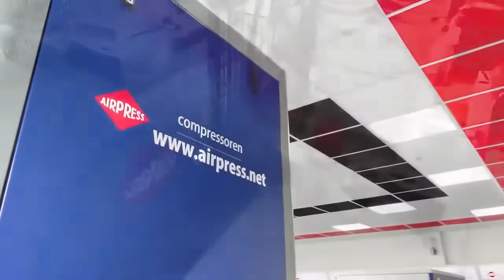Airpress Polska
Jesteśmy firmą która na rynku pneumatycznym działa już od 1938 roku. W przeciągu tak długiego okresu zdobyliśmy zaufanie naszych klientów zarówno w Polsce (gdzie marka AIRPRESS znana jest od ponad dwudziestu lat) jak i za granicą. Nasza wykwalifikowana kadra zapewnia w pełni profesjonalny serwis sprzedawanych przez nas urządzeń dostępny w każdym miejscu w kraju.
Nasi pracownicy biorą sobie za punkt honoru, aby oferowane Państwu urządzenia cechowały się bardzo niskimi kosztami eksploatacji (zarówno w zakresie obsługi serwisowej jak i napraw głównych) wśród dostępnych na rynku urządzeń renomowanych producentów, przy jednoczesnym zachowaniu najwyższych standardów i norm, które stawiają Nas wśród liderów rynku pneumatycznego na terenie całej Europy.
AIRPRESS jest przedsiębiorstwem specjalizującym się w różnego rodzaju produktach pneumatycznych począwszy od pistoletów lakierniczych, przez sprężarki śrubowe, tłokowe czy też wyciszane, narzędzia pneumatyczne, instalacje pneumatyczne, osuszacze powietrza, filtry i mikrofiltry. AIRPRESS dociera jako pierwszy do swoich klientów. Nasz serwis na terenie całego kraju informowany jest o wszystkich możliwych nowościach technologicznych na rynku, co w kombinacji z innymi działami naszej firmy procentuje szybką i bardzo efektywną współpracą z naszymi klientami. Jesteśmy na polskim rynku już od ponad dwudziestu lat. Właśnie dlatego możesz nam zaufać. Mówimy po Polsku, Angielsku, Niemiecku, Rosyjsku i Holendersku.